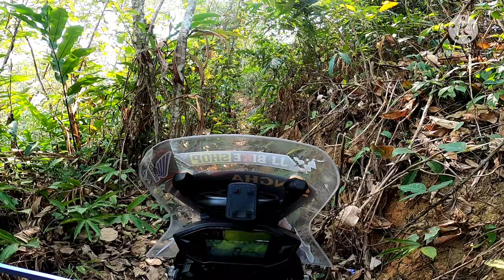ทริปกลุ่มตะวันออกแอดเวนเจอร์บุกจันทบุรี